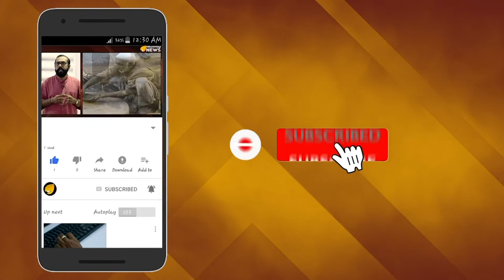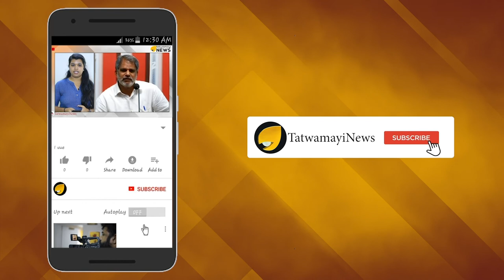ലാലാ ലജ്‌പത്‌ റായ്, ഇന്ത്യൻ സ്വാതന്ത്ര്യ സമരചരിത്രത്തിലെ അഗ്നിജ്വാല..!!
ഇന്ന് നവംബർ 17  ഇന്ത്യൻ സ്വാതന്ത്ര്യ സമര ചരിത്രത്തിലെ അഗ്നി ജ്വാലയായ  ലാലാ ലജ്പത് റായിയുടെ ചരമദിനം. ബ്രിട്ടീഷ് രാജിനെതിരെയുള്ള രാഷ്ട്രിയപടനീക്കത്തില്‍ സുപ്രധാനിയായിരുന്നു ലജ്‌പത്‌ റായ്